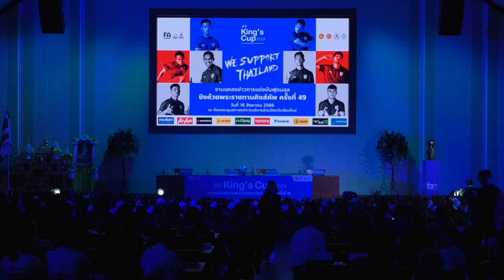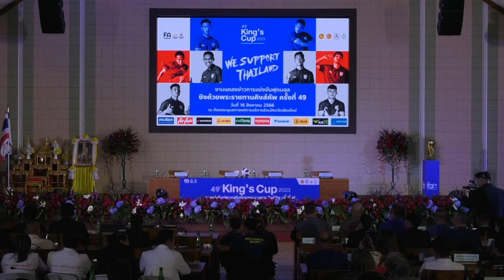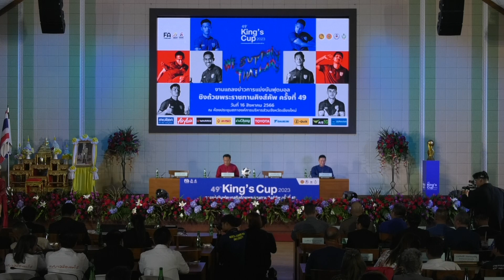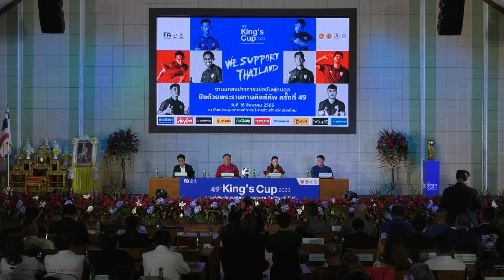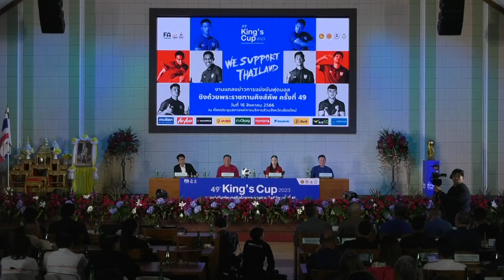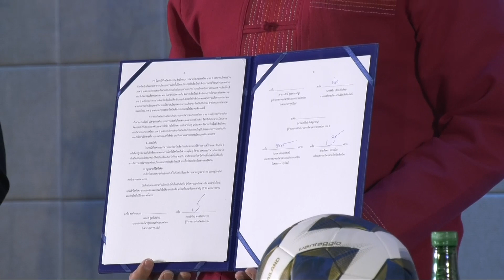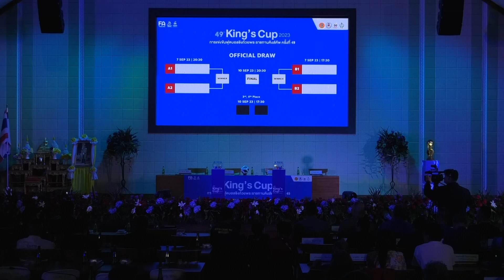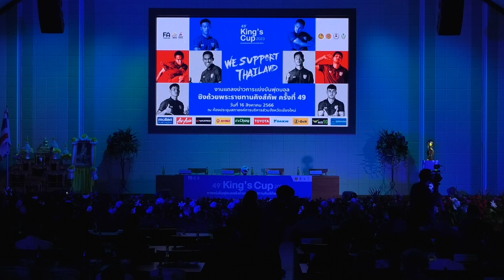แถลงข่าว คิงส์คัพ ครั้งที่ 49 ประจำปี 2566 King s Cup 2023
📣“การจัดการแข่งขันฟุตบอลชิงถ้วยพระราชทาน “คิงส์คัพ” ครั้งที่ 49 ประจำปี 2566 “ ⚽️🏆
📍 องค์การบริหารส่วนจังหวัดเชียงใหม่ นำโดย นายพิชัย เลิศพงศ์อดิศร นายกองค์การบริหารส่วนจังหวัดเชียงใหม่ เปิดโต๊ะแถลงข่าว ! 🔥จังหวัดเชียงใหม่ ได้รับเกียรติจากสมาคมฟุตบอลแห่งประเทศไทยให้เป็นเจ้าภาพ ต่อเนื่องเป็นปีที่ 2 ซึ่งครั้งนี้จะจัดขึ้นในวันที่ 7 และ 10 กันยายน พ.ศ. 2566 ณ สนามสมโภชเชียงใหม่ 700 ปี
✨ โดยได้รับเกียรติจาก นายนิรัตน์ พงษ์สิทธิถาวร ผู้ว่าราชการจังหวัดเชียงใหม่, นายพาทิศ ศุภะพงษ์ เลขาธิการสมาคมฟุตบอลแห่งประเทศไทยฯ และนางนวลพรรณ ล่ำซำ ผู้จัดการทีมฟุตบอลทีมชาติไทย เข้าร่วมการแถลงข่าวและให้รายละเอียดเกี่ยวกับการจัดการแข่งขันฟุตบอลในครั้งนี้🙏🏻
✨ โดยผลการ จับฉลากแบ่งสาย ✨
เริ่มการแข่งขัน วันพฤหัสบดีที่ 7 กันยายน 2566
17.30 น. 🇮🇶สาธารณรัฐอิรัก vs. 🇮🇳สาธารณรัฐอินเดีย
20.30 น.  🇹🇭ประเทศไทย vs. 🇱🇧สาธารณรัฐเลบานอน
✨🙏🏻ต้องขอขอบคุณ สมาคมฟุตบอลแห่งประเทศไทย, การกีฬาแห่งประเทศไทย, หน่วยงานภาครัฐและเอกชนต่างๆ ที่เข้ามามีส่วนร่วมในการจัดการแข่งขันในครั้งนี้ และหวังเป็นอย่างยิ่งว่ากิจกรรมในครั้งนี้จะสร้างความสุข ความสนุกสนาน รวมถึงเป็นการกระตุ้นเศรษฐกิจและการท่องเที่ยวให้กับจังหวัดเชียงใหม่ รวมถึงจังหวัดใกล้เคียงอีกด้วย